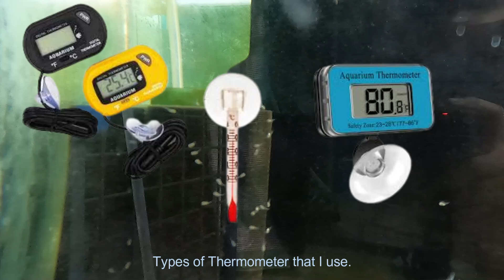Polar White and Polar Blue Parrot Cichlid Care and Breeding | Vlog 33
In this video I would like to share my experience in breeding Polar Blue Parrot Cichlid and Polar White Parrot Cichlid. Sorry for the typo errors on the captions, I didn’t have a lot of time to edit. God bless!